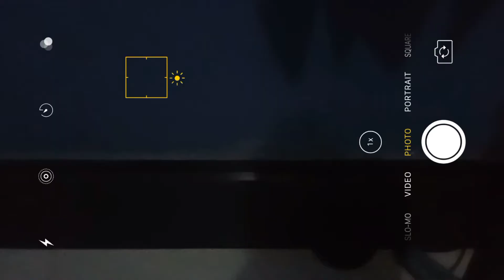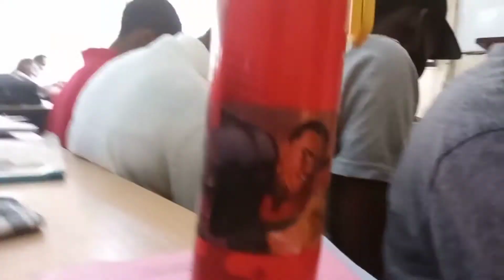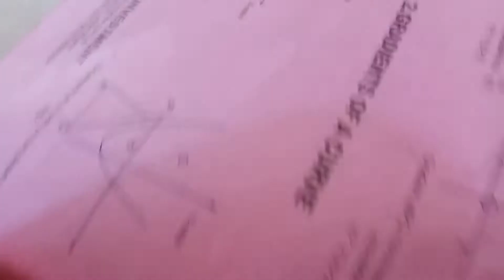last days of school before christmas break --kessieraw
it's another Friday, and I'm back 😎 🤪 🙌 with a new vlog .
Happy last day of 2021 😘😭💅❤🤳

SUBSCRIBEEEEEEEEEEEEEE❤. LIKE. COMMENT
Subcount:132
subgoal:140
EDITING SOFTWARE
samsung A03s and vllo